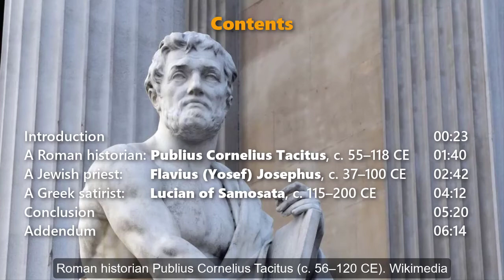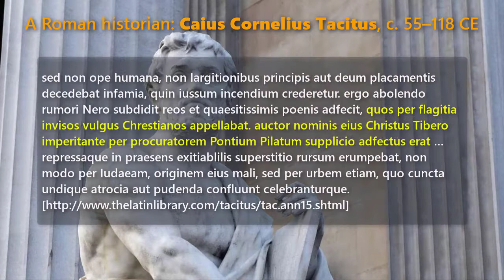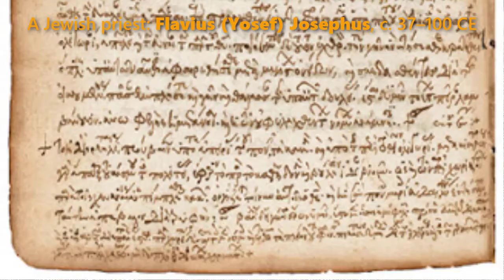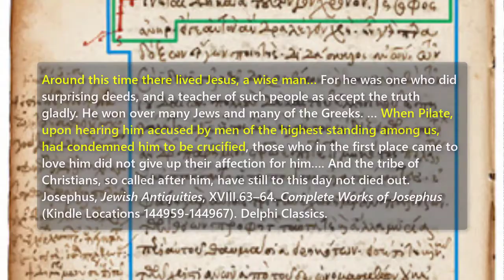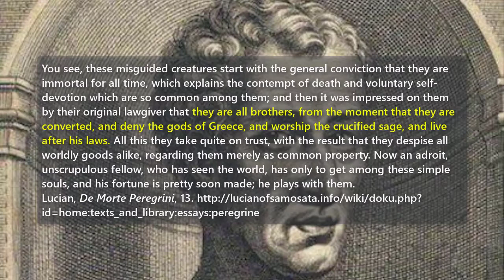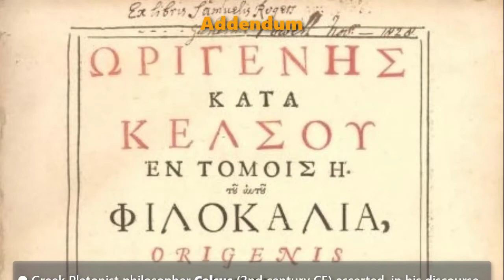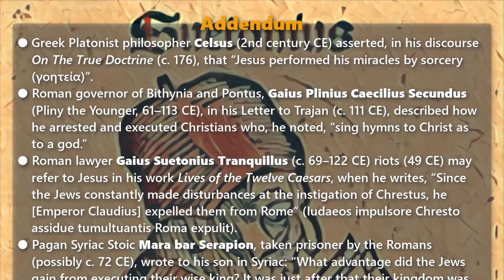Did Jesus Exist? Historical Evidence of Jesus Beyond the Bible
Introduction

The New Testament speaks clearly, affirming that “there is one God and one intermediary between God and humanity, Christ Jesus, himself human, who gave himself as a ransom for all” (1 Tim. 2:5 NET).

John P. Meier asserted decades ago, “Biblical evidence for Jesus is biased because it is encased in a theological text written by committed believers,” implying that early Christians may have lied about Jesus.

So, did Jesus exist? Amateur Atheists reply with a resounding No! whereas most folk shrug their shoulders, “No body knows.” Embarrassed believers avoid both the question and secular history.

Historian Lawrence Mykytiuk has compiled evidence of the historical Jesus, citing references in ancient literature written by three non-Christians:

A Roman historian: Caius Cornelius Tacitus, c. 55–118 CE

Neither human effort nor the emperor’s generosity nor the placating of the gods ended the scandalous belief that the fire had been ordered [by Nero]. Therefore, to put down the rumor, Nero substituted as culprits and punished in the most unusual ways those hated for their shameful acts … whom the crowd called “Chrestians.” The founder of this name, Christ, had been executed in the reign of Tiberius by the procurator Pontius Pilate … Suppressed for a time, the deadly superstition erupted again not only in Judea, the origin of this evil, but also in the city [Rome], where all things horrible and shameful from everywhere come together and become popular.

A Jewish priest: Flavius (Yosef) Josephus, c. 37–100 CE

Josephus grew up in Palestine. Whilst serving as a commander in the first Jewish revolt (66-70 CE), he surrendered to Roman commander Vespasian. Transported to Rome, he wrote two extensive histories in Greek, extolling the virtues of Judaism for the Romans.

In his book titled Jewish Antiquities, Josephus made two references to Jesus. One text reads:

Festus was now dead, and Albinus was but upon the road; so he assembled the sanhedrim of judges, and brought before them the brother of Jesus, who was called Christ, whose name was James, and some others, [or, some of his companions]; and when he had formed an accusation against them as breakers of the law, he delivered them to be stoned…
Jewish Antiquities XX.9.1 from Complete Works of Josephus (Kindle Locations 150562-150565). Delphi Classics.

The other text, accepting John P. Meier removal of later Christian glosses, reads:

Around this time there lived Jesus, a wise man. For he was one who did surprising deeds, and a teacher of such people as accept the truth gladly. He won over many Jews and many of the Greeks. When Pilate, upon hearing him accused by men of the highest standing among us, had condemned him to be crucified, those who in the first place came to love him did not give up their affection for him. And the tribe of Christians, so called after him, have still to this day not died out.
Jewish Antiquities XVIII.63–64. Theissen and Merz, Historical Jesus, pp. 65–66, after deleting the apparent Christian additions as Meier would).

A Greek satirist: Lucian of Samosata, c. 115–200 CE

Whilst writing about the death of Peregrinus (d. 165 CE, a former Christian become a Cynic, Lucian made two refereces to Jesus, without naming him.

In one paragraph, Lucian wrote:

It was now that he came across the priests and scribes of the Christians, in Palestine, and picked up their queer creed. I can tell you, he pretty soon convinced them of his superiority; prophet, elder, ruler of the Synagogue–he was everything at once; expounded their books, commented on them, wrote books himself. They took him for a God, accepted his laws, and declared him their president. The Christians, you know, worship a man to this day,–the distinguished personage who introduced their novel rites, and was crucified on that account. Well, the end of it was that Proteus was arrested and thrown into prison.

In another passage Lucian continued:

You see, these misguided creatures start with the general conviction that they are immortal for all time, which explains the contempt of death and voluntary self-devotion which are so common among them; and then it was impressed on them by their original lawgiver that they are all brothers, from the moment that they are converted, and deny the gods of Greece, and worship the crucified sage, and live after his laws. All this they take quite on trust, with the result that they despise all worldly goods alike, regarding them merely as common property. Now an adroit, unscrupulous fellow, who has seen the world, has only to get among these simple souls, and his fortune is pretty soon made; he plays with them.

Conclusion

1. He existed as a man.
2. His personal name was Jesus.
3. His followers called him Christ.
4. He was a brother on James (Jacob).
5. He had both Jewish and Greek followers.
6. Some contemporary leaders had unfavourable opinions of him.
7. The Romans crucified him.